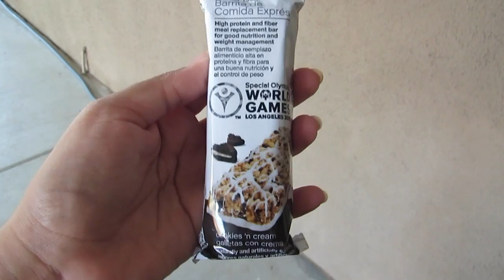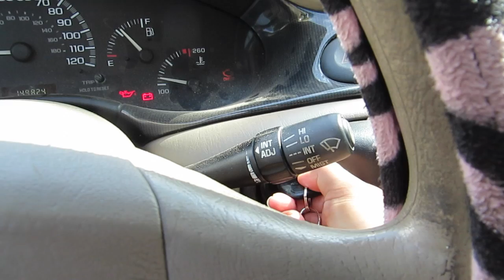Detrás del diente... (Oct. 14, 2015)